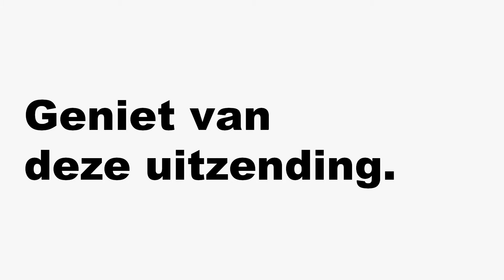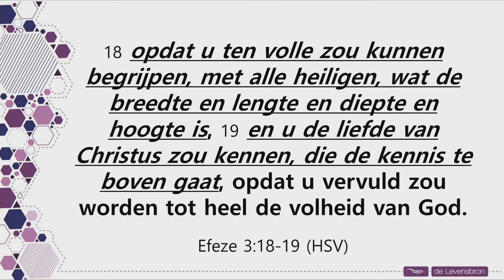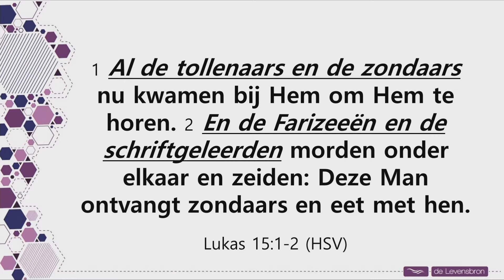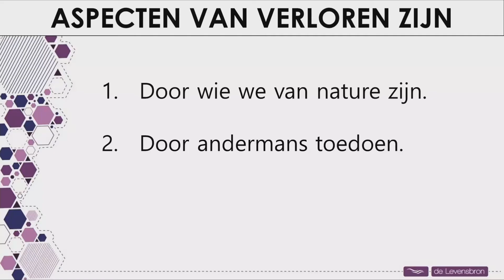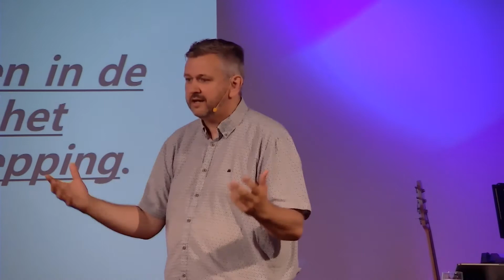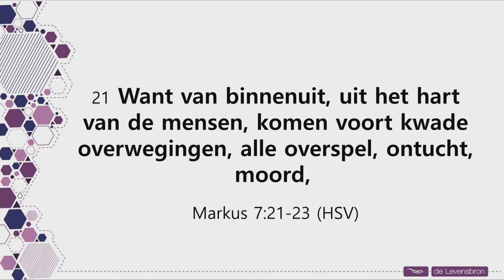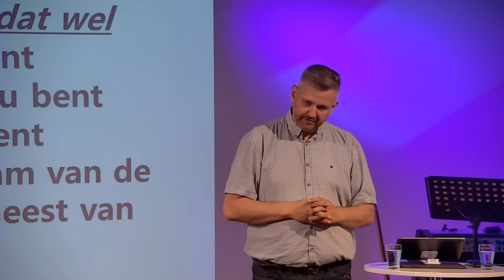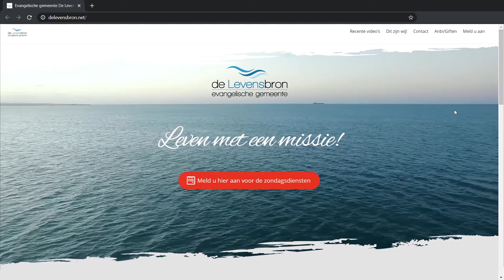De gelijkenis van de twee verloren zonen | DEEL 2 | Sierd de Jong |📍De Levensbron, Zevenhuizen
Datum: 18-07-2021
Thema: De reddende kracht van het evangelie (her)ontdekken.
Spreker: Sierd de Jong
Serie: De gelijkenis van de twee verloren zonen

🤗 Heel erg bedankt voor het kijken van deze uitzending.
📱U mag deze uitzendingen delen met vrienden en familie, zodat ook zij hierdoor worden bemoedigd

🎥 Wanneer is er een nieuwe LIVESTREAM?
⌚️ Elke zondagochtend vanaf 0930